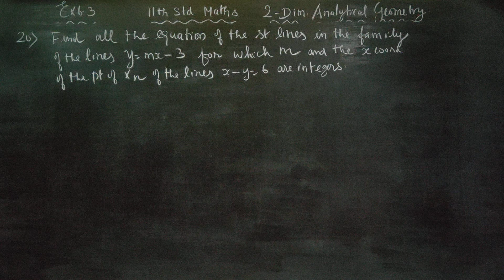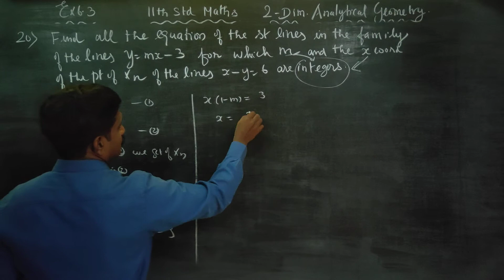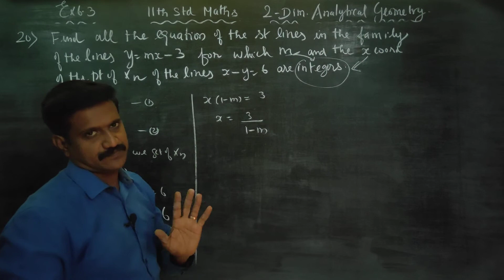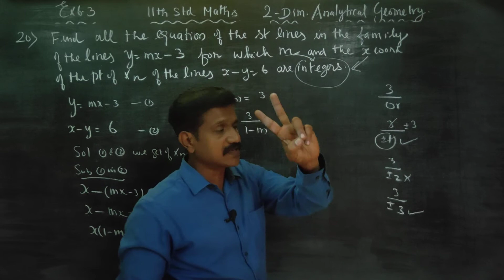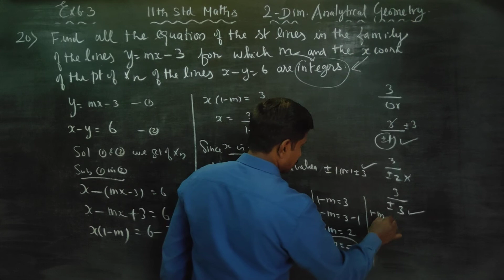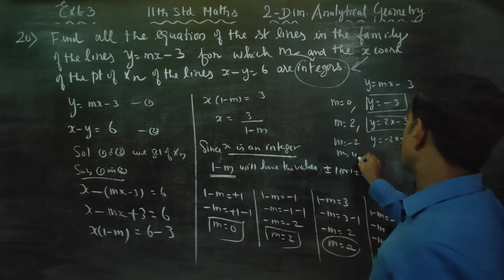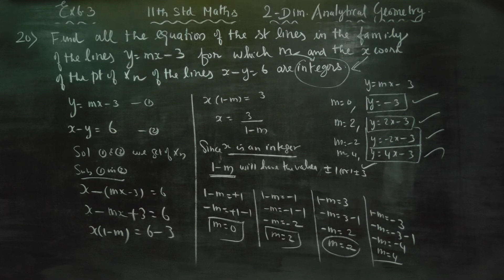11th Std Maths Ex.6.3(20) Find all the Equations of the straight lines in the family of the lines